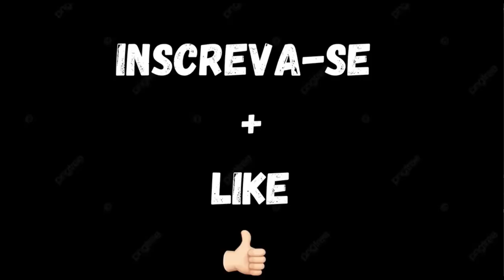COMO MELHORAR SUA PRODUÇÃO DE TESTOSTERONA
Renato Cariani fala sobre testosterona e como melhorar a produção natural.